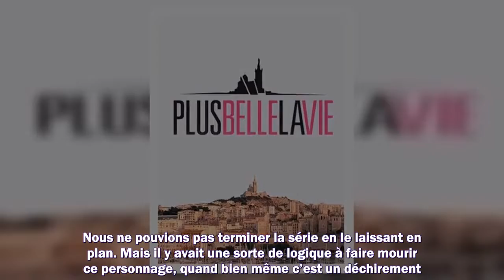Plus belle la vie : les scénaristes reviennent sur la mort de ce personnage emblématique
Meilleurs films
Meilleurs documentaires
Avant-premières
Box Office
Festivals
Court-métrages